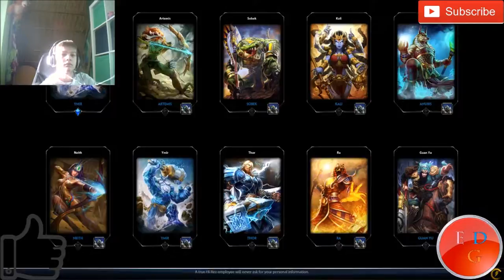oorlog met de goden ll smite # 1 (EDG)